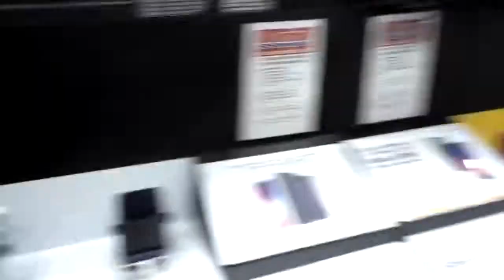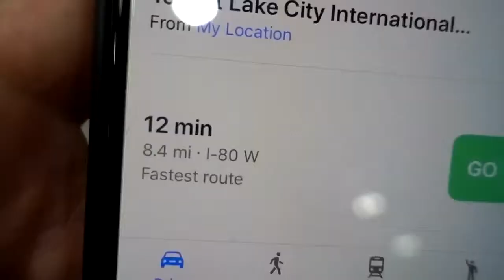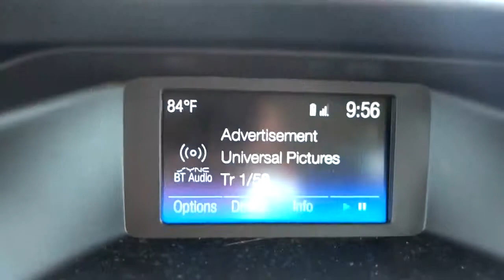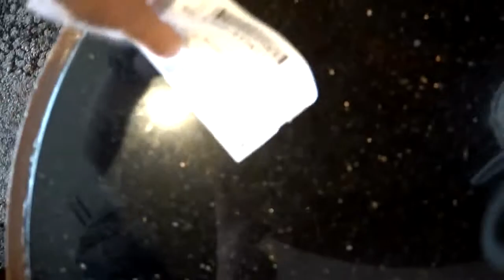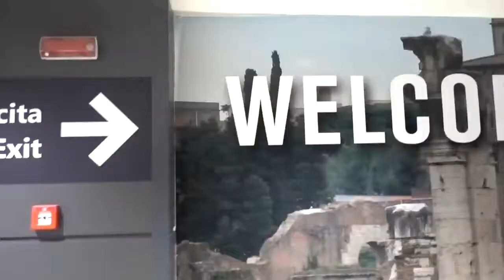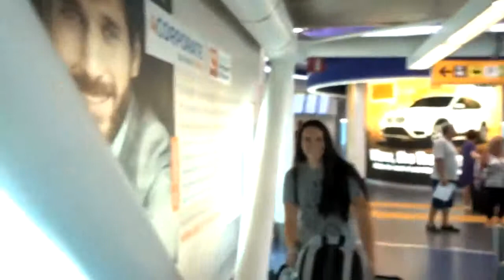ALMOST MISSED MY FLIGHT BUT GOT A NEW iPHONE !!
BUT DON'T CLICK THIS! (DON'T CLICK)

Buying my NEW iPHONE Almost Made me MISS MY FLIGHT!!